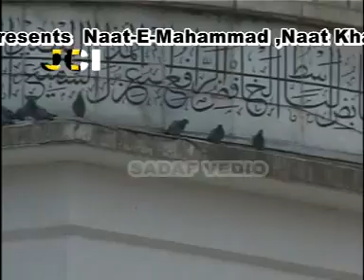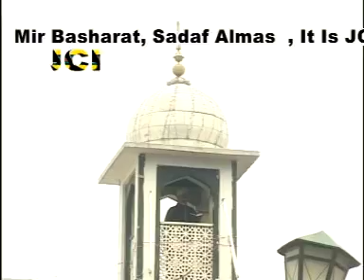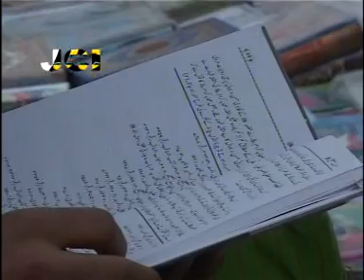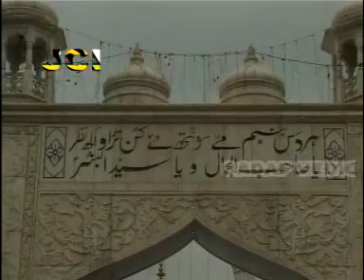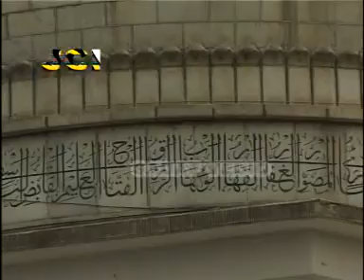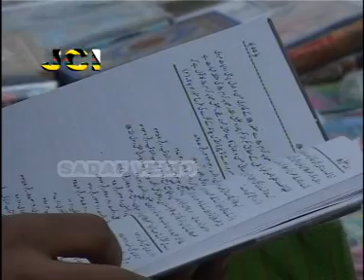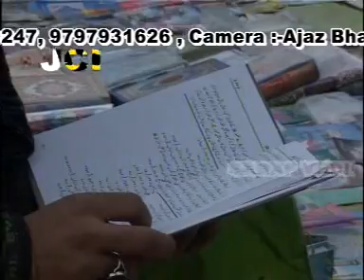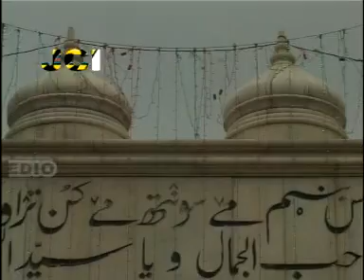NAAT I MOHAMMAD (SAW) BY ABDUL HASSAN FAROOQI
●Album:-Naat I Mohammad (Saw)
●Singer:-Hassan Farooqi
●Lyrcis:-
●Editor:-Talib Javeed
●Camera:-Sami Jee
●Recorded:-Javeed Qadir
●CopyRights:-JCI Studios
●Music Director:-Hasaan Farooqi
●Composer:-
●Spot Boy:-
●Lights:-
●Make Up:-

                 👇🏻Watch New Lastest Daff Songs👇🏻

            👇🏻Watch New Islamic Lastest Videos👇🏻

                    👇🏻Watch New Phadi Song👇🏻

                    👇🏻Watch New Sufi Songs👇🏻

                 👇🏻Watch New Marriage Songs👇🏻

                    👇🏻Watch New Album Song👇🏻

                  👇🏻Watch New Drama & Serial👇🏻

Uploading Any Of Our Audio&Visual Content On Any Website Channel And On Socail Media With Out Our Permission Is A Copyright Violation Which Is A Criminal Offence And Penalties Includes Fine Of Up To $ 18,000 For Individuals And Upto $ 5,000 For Corporations.
This Possible Term Of Imprisonment Is Up To Five Year.

KASHMIRI JCI STUDIOS Does Not Take Any Responsibility If Your Website Channel Or Socail Media Is Shutdown Due To Our Copyright Take.

                   (Thanks For Supporting&Sharing)